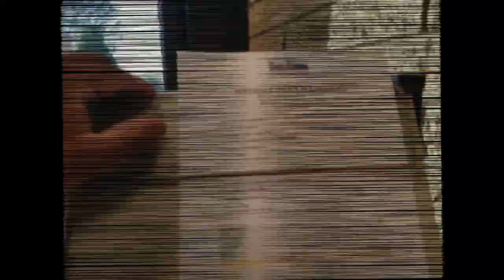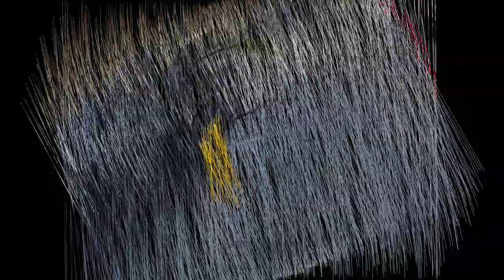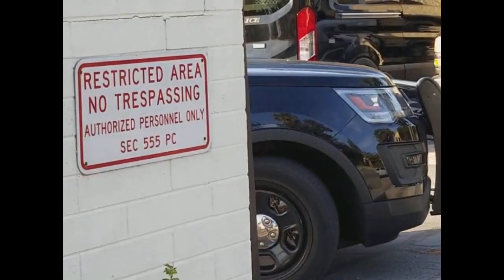1st amendment audit GLENDORA POLICE DEPT.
THIS IS A EDUCATIONAL VIDEO ON PUBLIC PHOTOGRAPHY, THE 1ST AMENDMENT AND FREEDOM OF SPEECH.
GLENDORA POLICE RESPECTS THE RIGHT TO FILM IN PUBLIC,